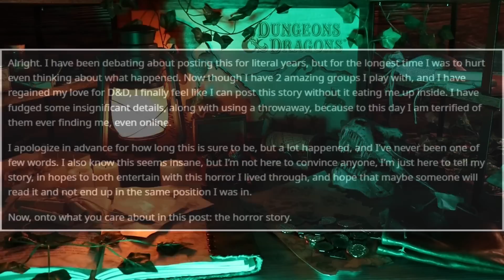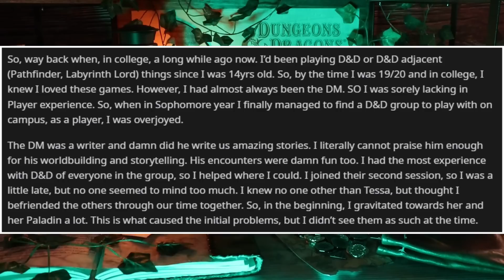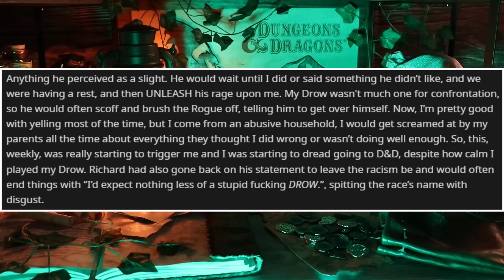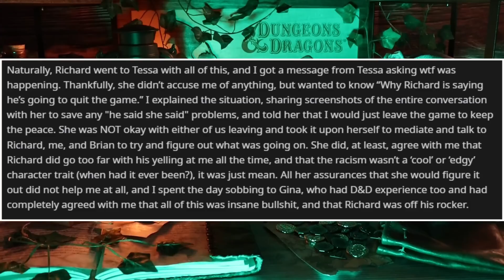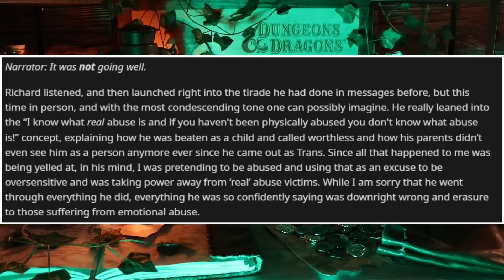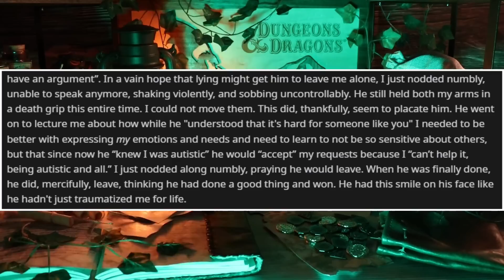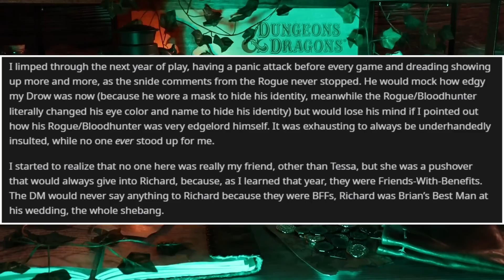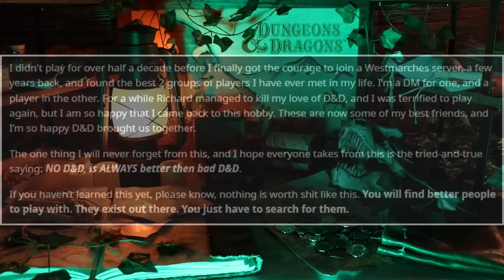Neckbeard BULLIES This Girl Out of D&D... it's BAD - RPG Horror Stories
This story was pretty rough but I'm glad that I found it. There are a lot of lessons to learn here. Anyway, the past couple of days have been pretty tiring but things are hopefully looking up this weekend. I'm going to be watching the Cuphead show and playing Destiny. Nothing better!

Timestamps:

0:00 - Intro
0:38 - The Craziest "That Guy" Yet (u/ThrowAwayDnDStress)
22:31 - One Crispy Commentary